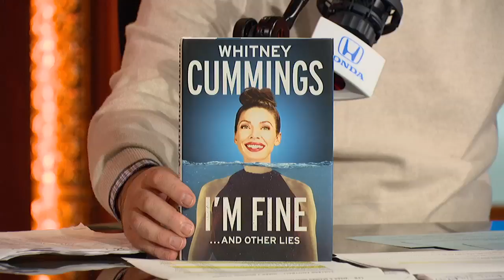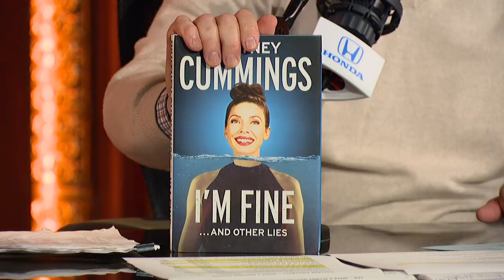Comedian Whitney Cummings Discusses Her New Book & More w/Rich Eisen | Full Interview